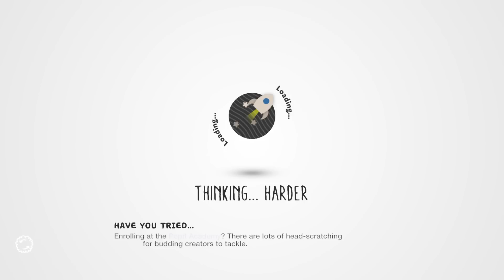Stephen & Mal: LittleBigPlanet 3 #2 - "Nana Pud"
Things are not as they seem here in Bunkum...

ALSO: We've already recorded a handful of episodes, but saw your comments in episode one about importing LBP2 content. Thank you for the heads-up! A future episode of LBP3 will introduce lots of old costumes.